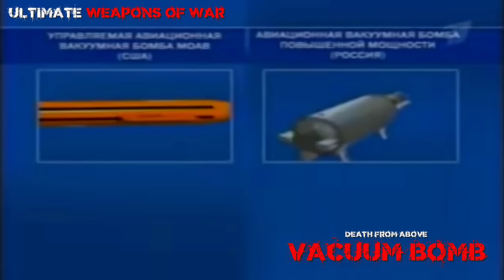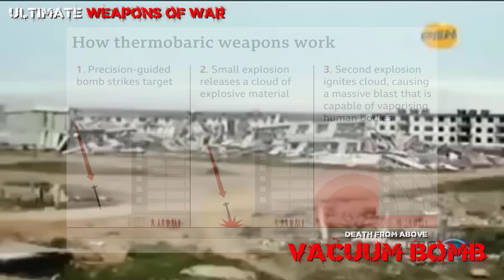Vacuum Bomb คืออะไร ? ร้ายเเรงขนาดไหนทำไมนานาชาติต่างเเบนมัน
คลิปนี้ไม่ได้มีเจตนาสนับสนุนสงครามแต่ประการใด ทำขึ้นเพื่อเป็นความรู้เท่านั้น